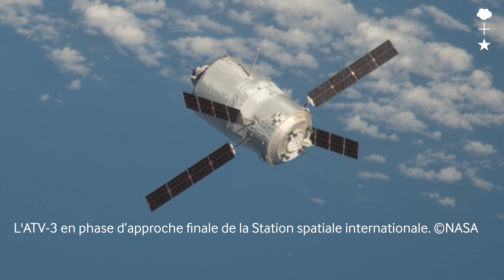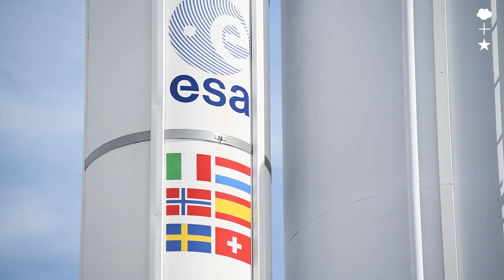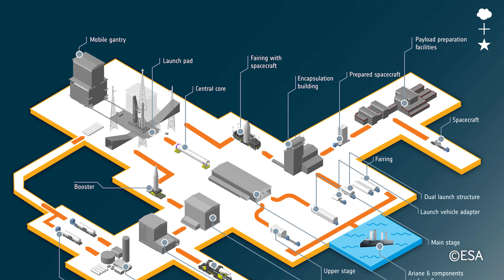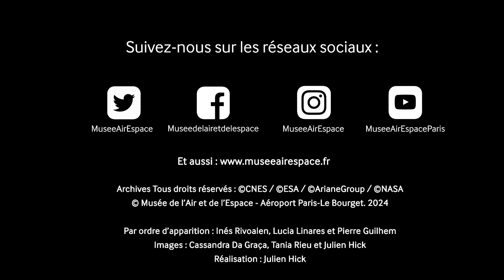Les dessous du premier vol d'Ariane 6, le lanceur européen nouvelle génération.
Le mardi 9 juillet 2024, Ariane 6 s'est envolé pour la première fois de son histoire depuis le Centre spatial guyanais de Kourou. Ce lancement est l'aboutissement d'un long processus industriel commencé il y a plus d'une décennie. Au cœur de ce projet, trois structures se partagent le mérite du premier lancement d'Ariane 6 : le @CnesFrance, @ArianeGroup et l'@EuropeanSpaceAgency. Nous avons eu la chance d'interviewer chacun de ces acteurs grâce à la participation dans cette vidéo de Pierre Guilhem (CNES), Inés Rivoalen (ArianeGroup) et Lucia Linares (ESA).

_________CHAPITRAGE___________
00:00 - Introduction
00:35 - Pourquoi ce nouveau lanceur Ariane 6 ?
07:19 - A quoi ressemble la fusée Ariane 6 ?
19:50 - Conclusion de la vidéo

_________INFOS PRATIQUES______
Retrouvez toutes les actualités du musée de l'Air et de l'Espace sur notre site internet
📍 Musée de l’Air et de l’Espace
Aéroport de Paris – Le Bourget
3, esplanade de l’Air et de l’Espace
⏱️ Du mardi au dimanche de 10h à 17h (18h du 1er avril au 30 septembre)